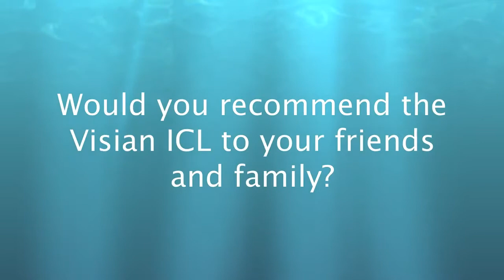Icl eye surgery helped me in high glass prescription - patients review why he could not get lasik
Dr Sanjay Chaudhary is one of the pioneers of ICL technology in India and has been implanting ICL’s for more than 12 years.

He is the highest volume ICL surgeon of Delhi.He has been awarded with “Highest Number of ICL Implanted in World” for year 2014 (World ICL Meet, London) and 2015 (World ICL Meet, Barcelona) and has demonstrated LIVE ICL surgeries at several conferences. He is a regular participant at all ICL International users meet and has made several presentations in these international conferences.

With over 30 years of experience in ophthalmology, he has been at the forefront of surgical and technological innovations in eye care. He was among the pioneers of LASIK in Delhi. He was also one of the pioneers of Stitchless Cataract surgery in Delhi. He is one of the pioneers of ICL (Implantable Collamer lens) technology for vision correction in India. He was the first to start Femto-second laser assisted cataract surgery (FLACS) in Delhi. He gave the first live surgical demonstration of Femto-second laser cataract surgery in India, an event which was viewed by more than 3000 eye specialists from around the world. He has performed several live surgeries at various conferences.

He has delivered presentations on Phaco and refractive surgery at regional, national and international conferences and has also been a faculty and chairperson at such conferences.